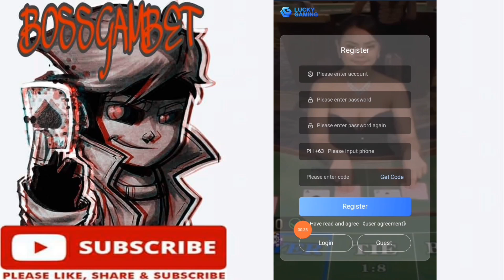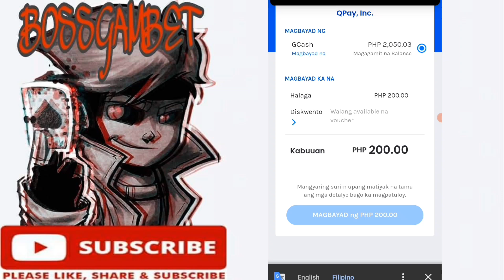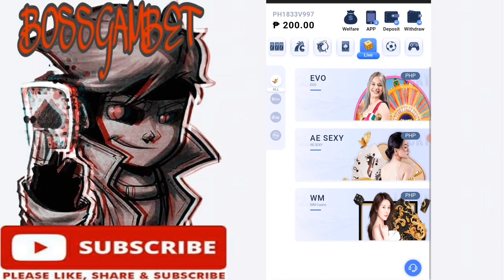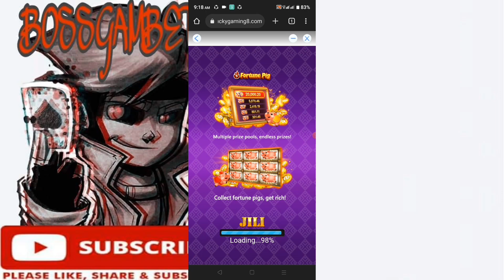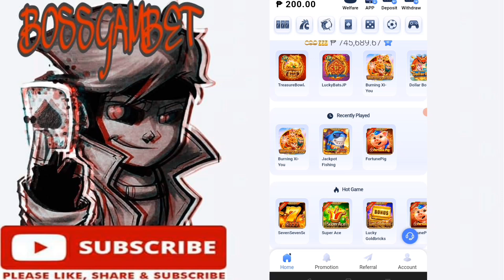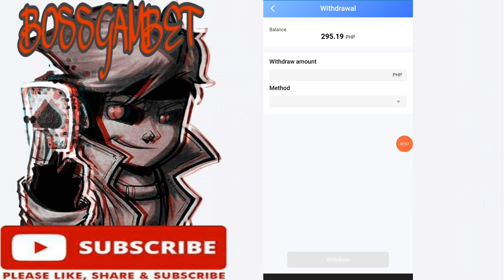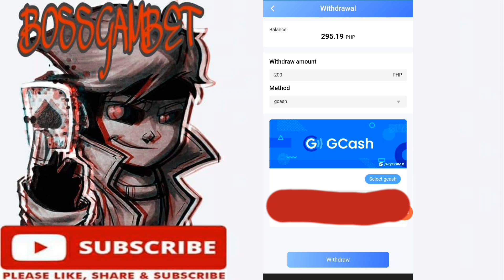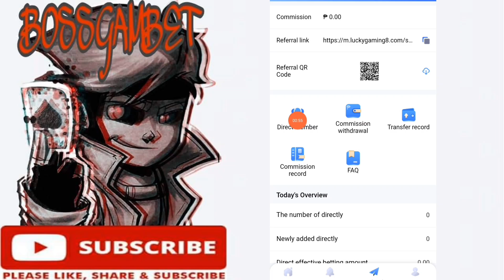BAGONG LEGIT APPS MAG E-ENJOY KA DITO AT PWEDI DING KUMITA SA LUCKY GAMING🤑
DOWNLOAD APP LINK  HERE :
LUCKY GAMING APPS

During the activity period, members who like and follow the official FB page, Share the pin FB post and tag three friends and invite 10 friends to join the official TG group with receive 88 PHP bonus.

SA GUSTO SUMALI SA GC PAKI MESSAGE NALANG SA MGA ADMIN

Word bakery pro Today game app paym